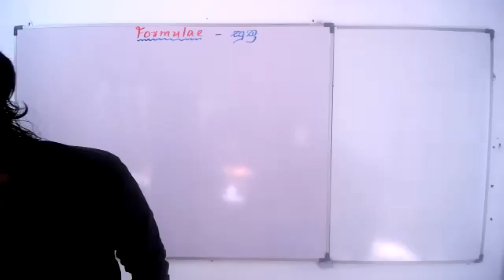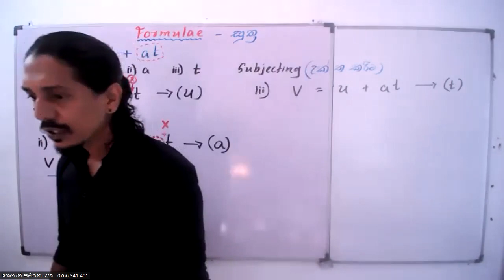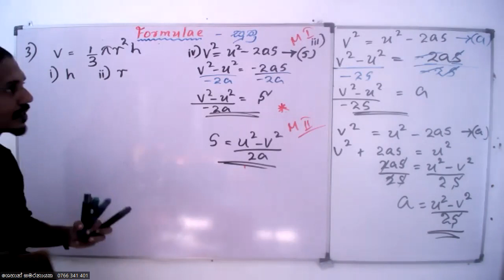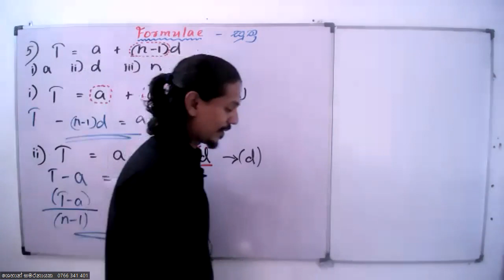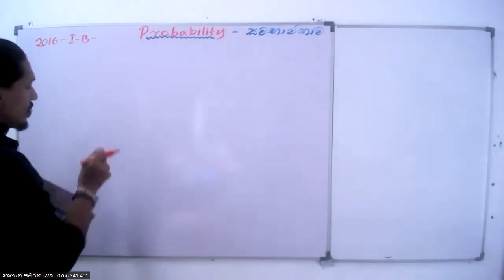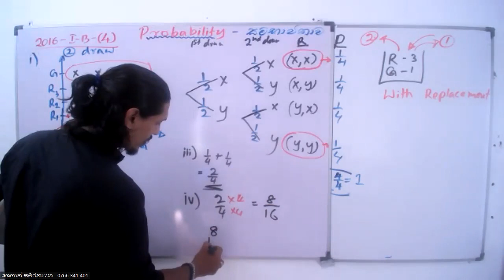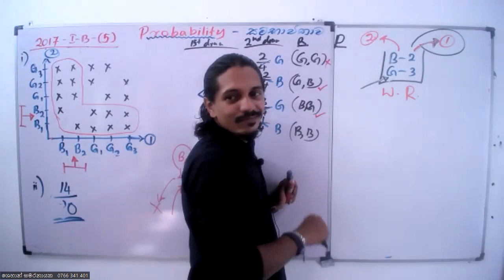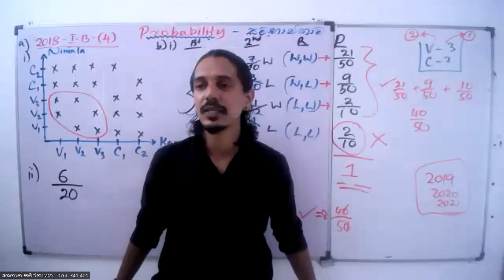2022 OL Math Rev - Formulae - Probability Part 3 EM 2023-01-15